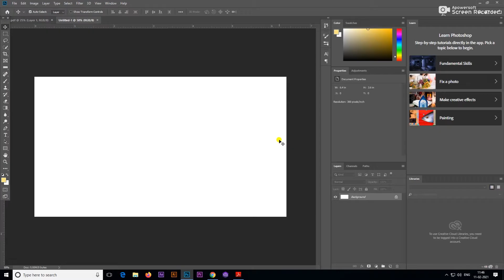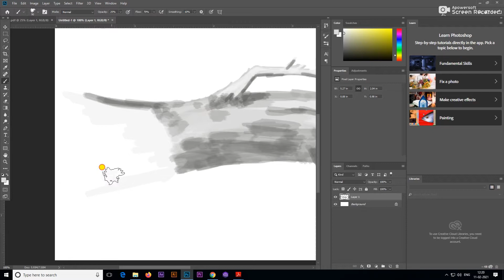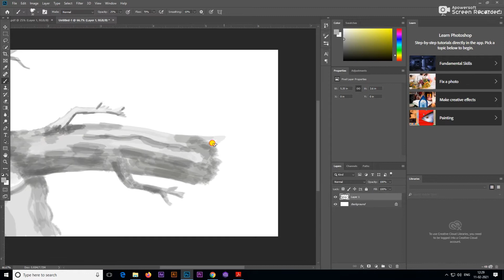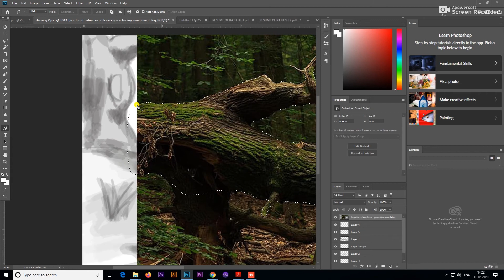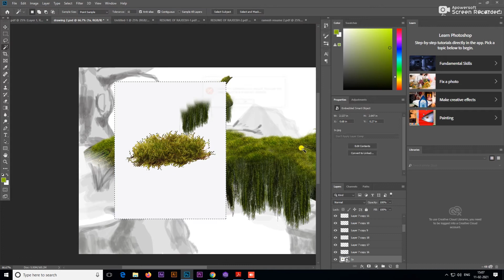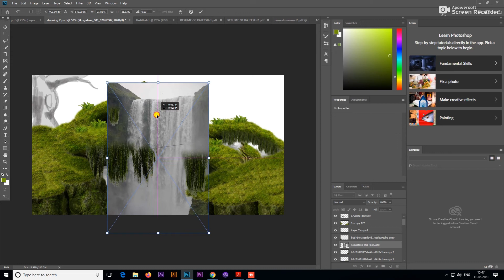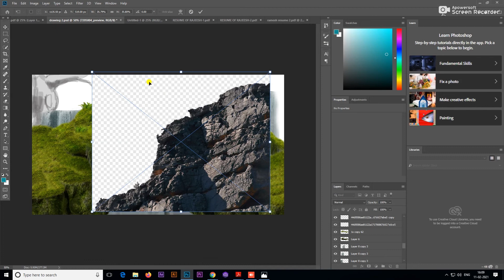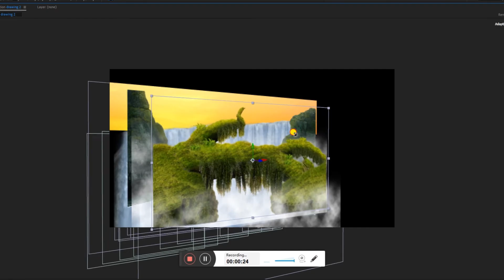Mate Painting, composition Tutorial